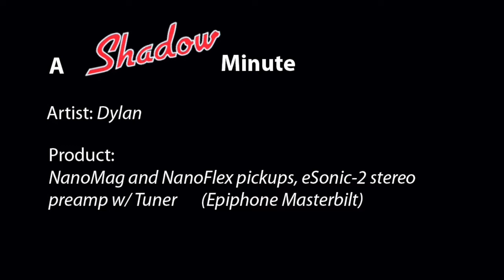Epiphone Masterbilt - Shadow eSonic2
Dylan dropped in to the Shadow studio to try out the Epiphone Masterbilt. The Materbilt features the Shadow NanoMag neck and NanoFlex bridge pickups, and an eSonic-2 stereo preamp with integrated tuner. The guitar is plugged directly into an audio interface so what your hearing is straight off the pickups with no effects. Enjoy!